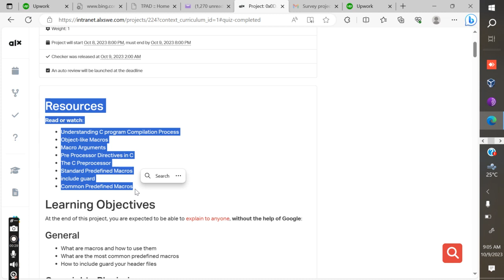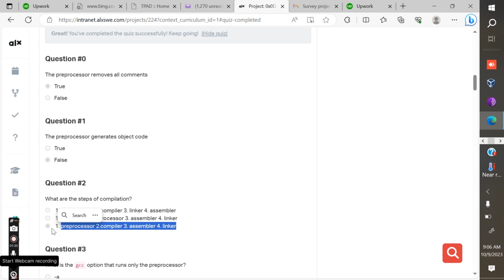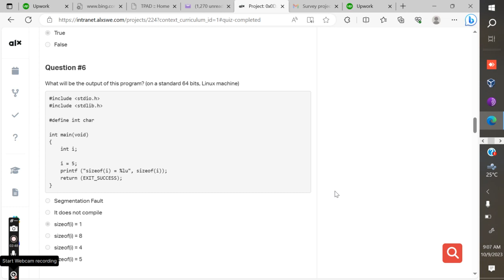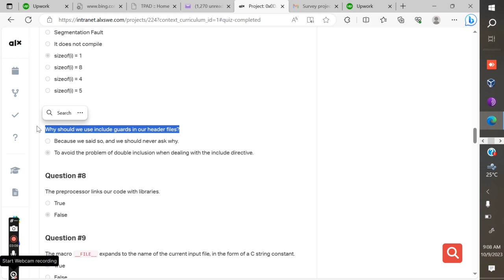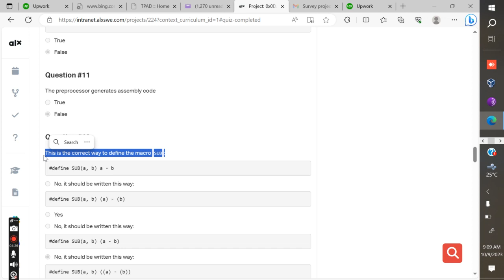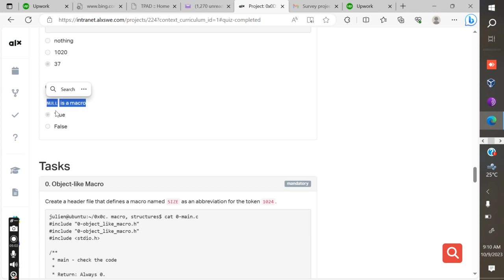0x0D. C - Preprocessor Quiz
0x0D. C - Preprocessor Quiz

One Love!!!💯